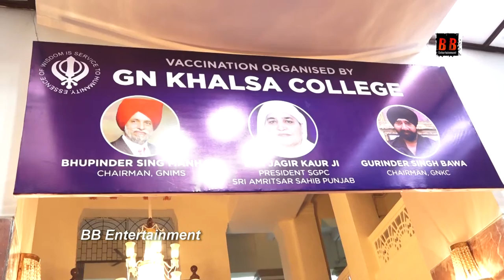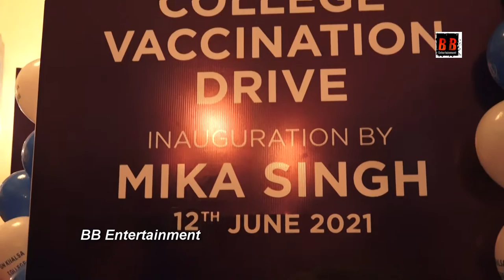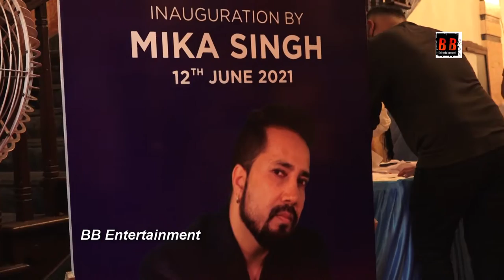After Food Drive, Mika Singh Kick Starts Vaccine Drive To Celebrate His Birthday